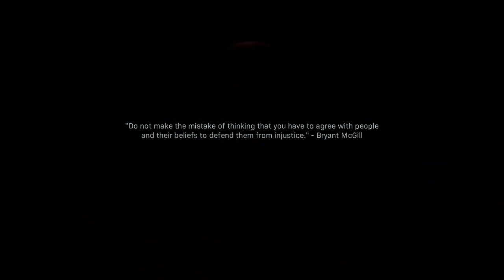COD MW campain on veteren ep1